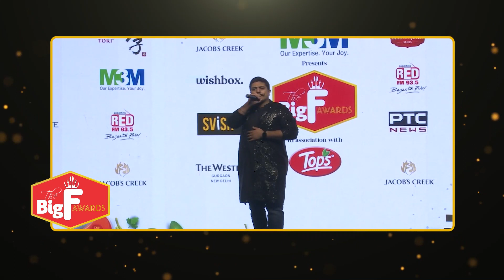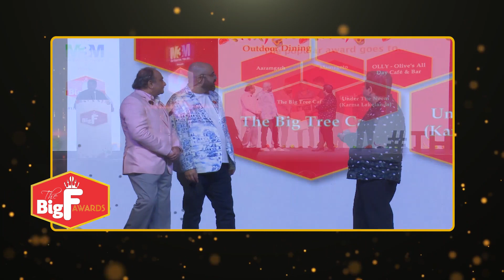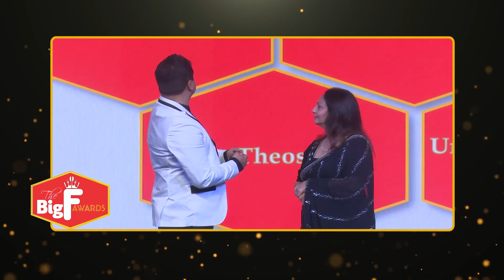PTC News telecasts The Big F Awards 2022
The 9th edition of The Big F Awards was telecasted on PTC News channel